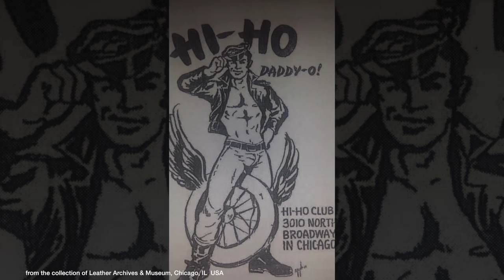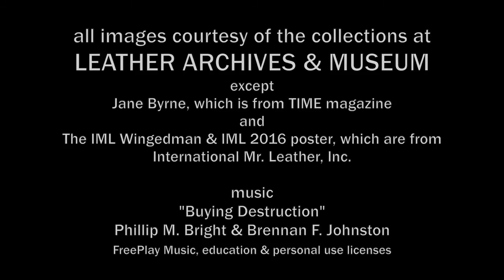Chuck Renslow Leather In The Pines Keynote 5 6 2016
Due to health issues, Chuck Renslow was unable to travel to and attend Leather in the Pines 2016 in Troy Alabama the weekend of May 6-8, 2016. Chuck was slated to be the keynote speaker on Friday, May 6th. The video was submitted to the event electronically.